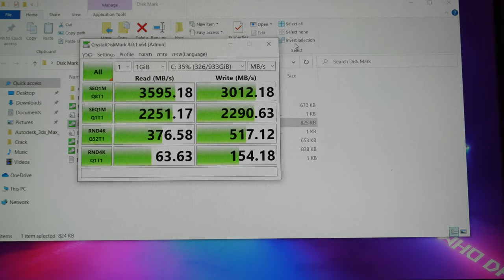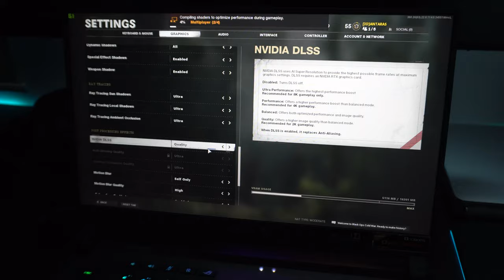Лучший Игровой Ноутбук - Asus Rog Strix Scar 15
От производителя:
Играй на самом высоком уровне, используя ноутбук ROG Strix SCAR 15 с операционной системой Windows 10 Pro! Оптико-механическая клавиатура обеспечивает точное управление, а мощные компоненты – процессор AMD Ryzen 9 5900HX и видеокарта GeForce RTX 3080 – гарантируют качественное изображение на дисплее, доступном в двух вариантах: скоростном (300 Гц / 3 мс) или высокого разрешения (WQHD / 165 Гц). Современная игровая платформа с отличными характеристиками – твое преимущество в любой схватке!
Насладись игрой на дисплее киберспортивного класса! Модель ROG Strix SCAR 15 может оснащаться самым скоростным дисплеем в мире: с частотой обновления 300 Гц и временем отклика 3 мс. Если же требуется больший уровень детализации, доступен вариант с разрешением WQHD, также обладающий отличными скоростными характеристиками (165 Гц / 3 мс). Благодаря широкому цветовому охвату (100% DCI-P3), такой дисплей позволит увидеть больше оттенков при просмотре соответствующего контента.